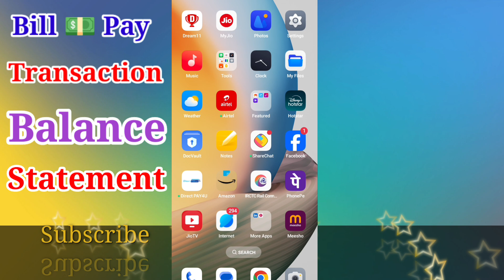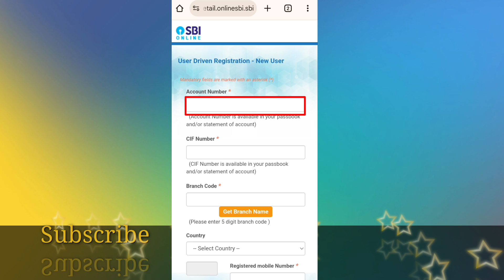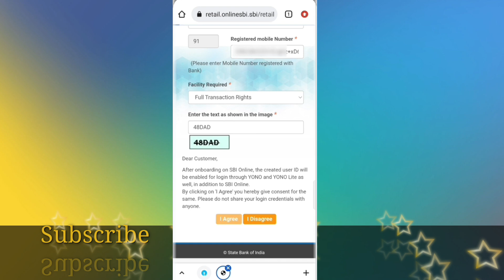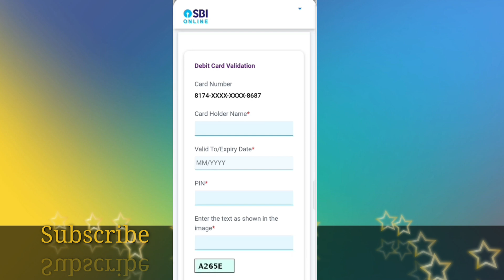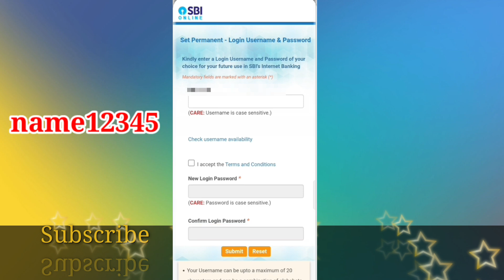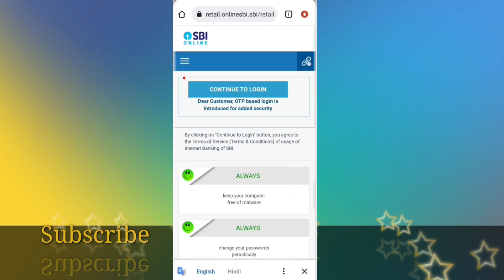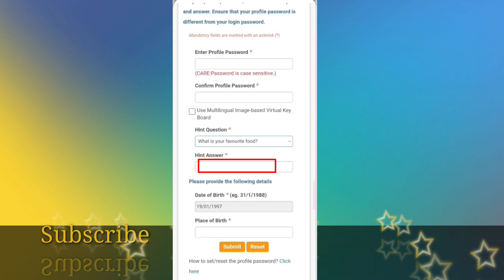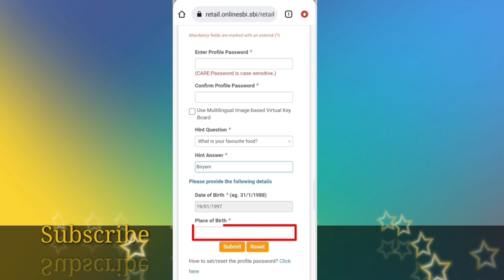Sbi internet banking kaise chalu karen | Sbi internet banking Registration without Atm card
sbi net banking kaise chalu karen
sbi internet banking registration without atm card
sbi internet banking online registration
internet banking sbi online registration
sbi net banking online registration bina atm card ka
internet banking
sbi ka internet banking kaise chalu karen
sbi internet banking registration 2024
sbi internet banking registration 2025
sbi net banking new registration
एसबीआई इंटरनेट बैंकिंग कैसे चालू करें
एसबीआई नेट बैंकिंग कैस चालू करें
sbi नेट बैंकिंग कैसे चालू करें
sbi नेट बैंकिंग कैसे चालू करते है
 sbi net banking activation
नेट बैंकिंग कैसे करे s b i
बिना एटीएम के नेट बैंकिंग कैसे करे
एसबीआई ऑनलाइन बैंकिंग
sbi net banking registration for new user - sbi नेट बैंकिंग कैसे करें
सभी नेट बैंकिंग ऑनलाइन रजिस्ट्रेशन